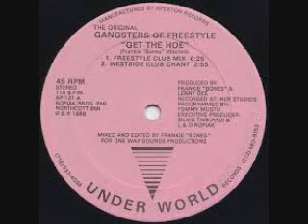Freestyle Lasondro Melendez mix BY DJ Tony Torres 2020